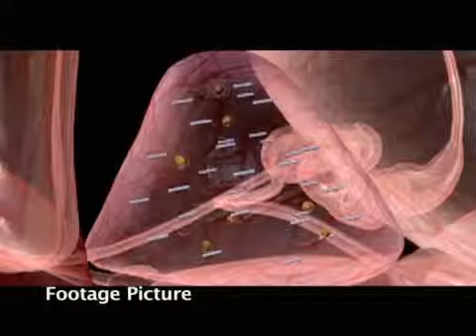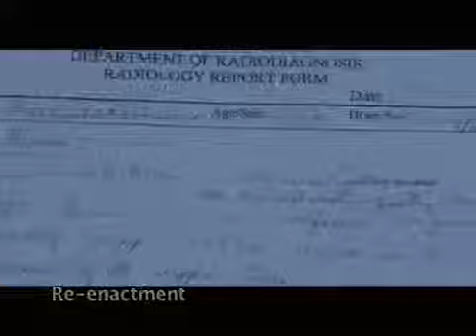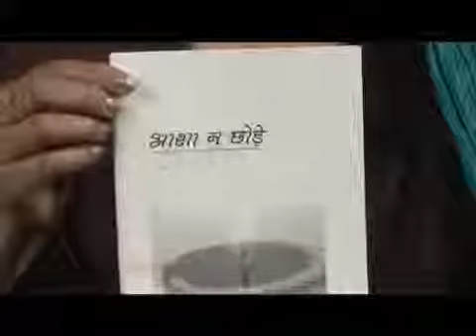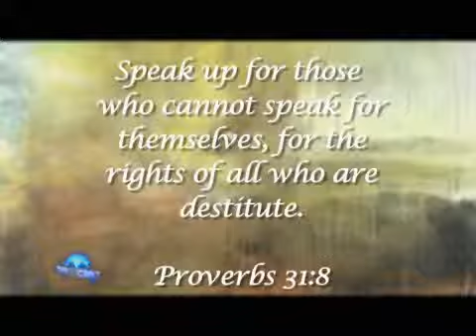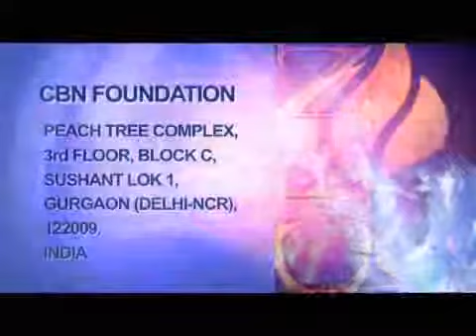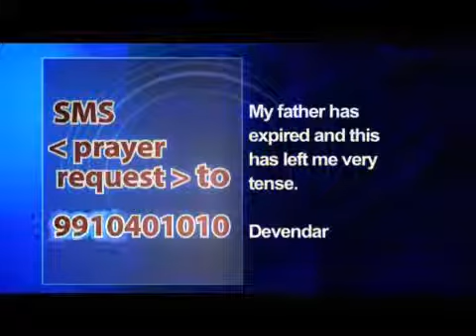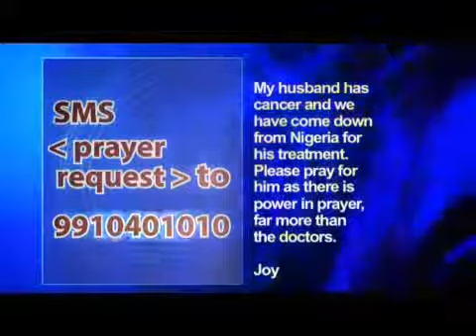Hari Prasad (Hindi)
Ek Nayee Zindagi